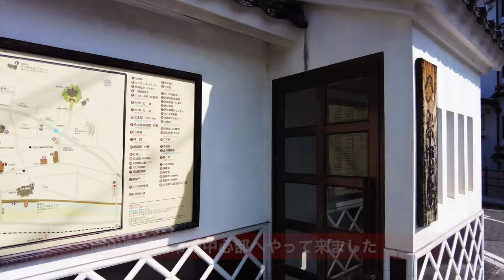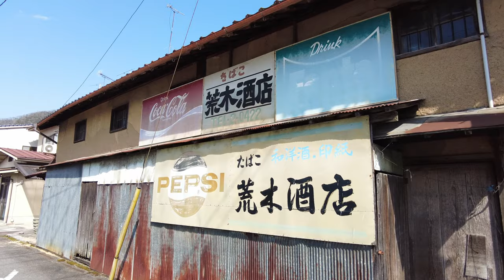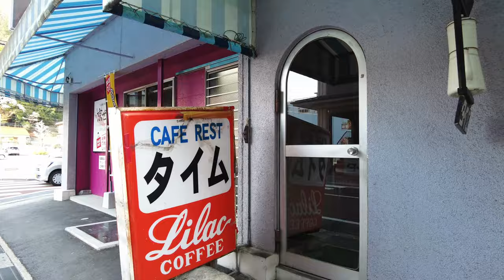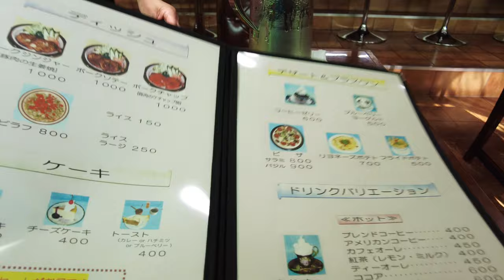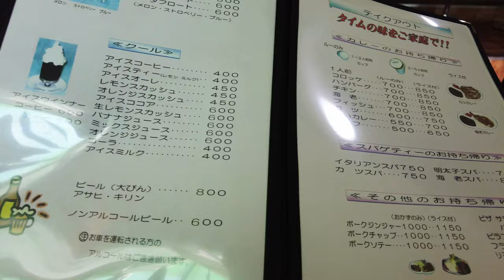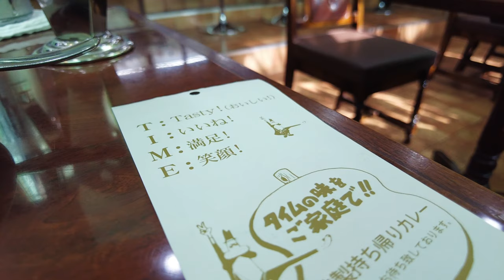岡山グルメ【岡山県北新見市の喫茶店の有名カレー】スパイシー独特な味で知る人ぞ知る有名店！ソウルフード ！《タイム インター店》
タイムインター店

再生リスト